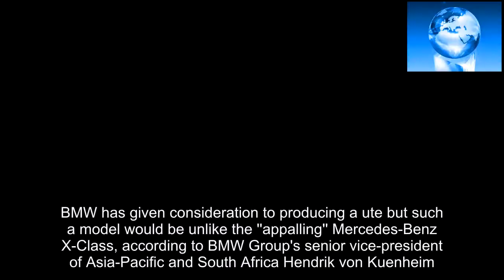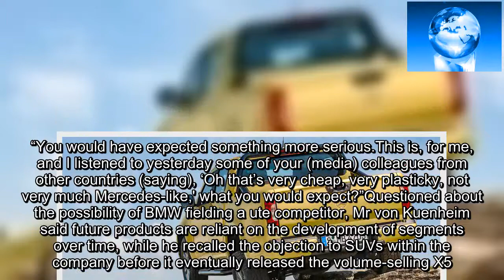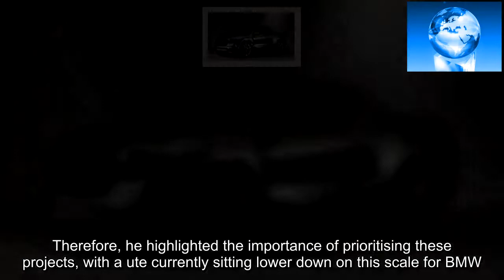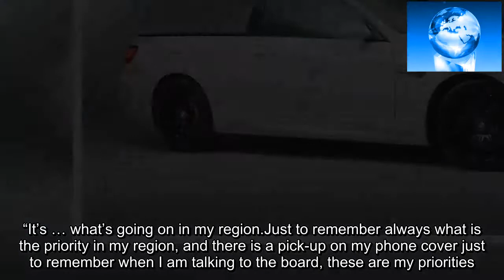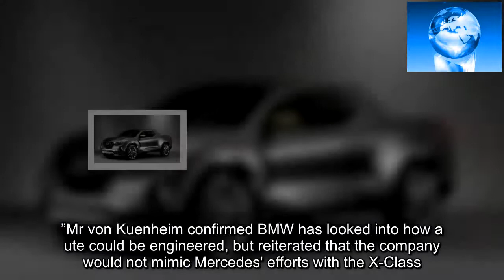BMW considers ute, slams Mercedes Benz X Class Car News